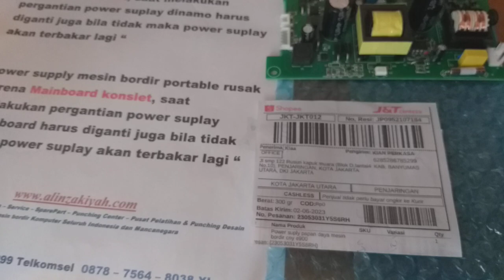Power suplay mesin bordir portable CNY E900 penjaringan jakarta utara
Power suplay mesin bordir portable CNY E900 dokumentasi pengiriman penjaringan jakarta utara